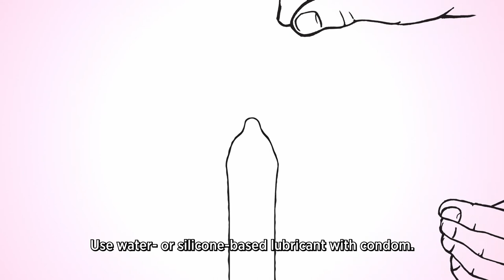Kumita kondomin käyttöohjevideo (englanninkielinen tekstitys)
Videolla kerrotaan, miten kondomia käytetään - aina kondomin ostamisesta sen hävittämiseen ja kaikki siltä väliltä. Tekstitetty englanniksi.